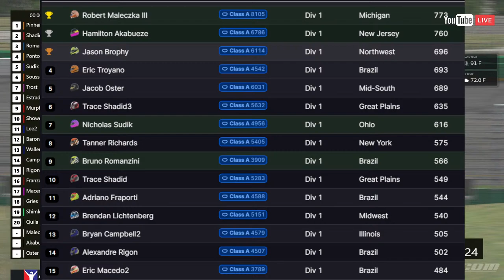4D RACEWEAR TUESDAY Night IndyCar Oval SOF | KENTUCKY | 2024s2 Rd 3 | iRacing IndyCar Broadcast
JOIN THE DISCUSSION ON RACEVERSE'S DISCORD SERVER!

The 4D Sim Racing Shoe (SRS) and Reactions Gaming Shoe models are custom engineered to give drivers the best feel for the pedals in their Sim Racing Rigs.  Other sim-racing shoes are no more than karting or auto racing shoes, which must meet stringent regulations for fire resistance and safety.  In the Simulator, there is no risk of impact or fire, so why not eliminate the excess and get down to what matters the most – FEEL.

Weekly Coverage of the iRacing IndyCar Oval Series for the 2024s2 Season. TUESDAY 0:15 UTC / 7:15pm ET Strength of Field Race.

Long considered the pinnacle of American motorsports, Indy car racing features the world's fastest oval track racing, with wheel-to-wheel -- and wheel-within-wheel -- finishes pretty much standard operating procedure. The oval track action in the iRacing.com IndyCar Oval Series is no different.

The heart of the series is the Dallara IR18. With 700 horsepower on tap and a fixed chassis setup with a wide "sweet spot", the versatile Dallara is equally at home on ovals of all shapes and sizes, be they speedway or superspeedway, one milers or less.

Season Schedule

Week 1 - Iowa Night
Week 2 - Charlotte
Week 3 - Kentucky
Week 4 - Fontana (aka Auto Club)*
Week 5 - Nashville
Week 6 - Gateway
Week 7 - Homestead Night
Week 8 - Pocono*
Week 9 - Chicagoland
Week 10 - Proper Phoenix
Week 11 - Texas
Week 12 - Indianapolis*

* Denotes RaceVerse IndyCar Oval Series Triple Crown Event

Do you think you can hang with the best virtual iRacing IndyCar drivers IN THE WORLD?  Well, show us what you got!  Join iRacing Today!  Join here!

iRacing custom car and track camera add-on used provided by Track Cams for Gourmets!

Looking for a broadcaster for your league?  Raceverse specializes in IndyCar and Indy Style racing, but we also cover other disciplines too (SLMs, Brazilian Stock Cars, PM-18 among others).  At Raceverse, WE KNOW WHAT INDY MEANS!  for more details today!

BECOME A RACEVERSE PATRON!  (currently reorganizing)

Hungry? How about some Smokehouse Almonds